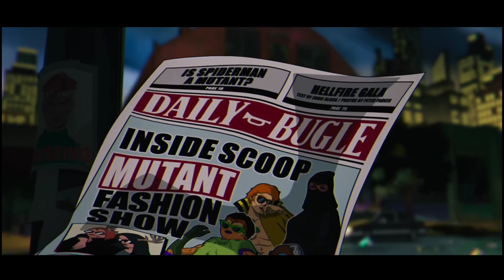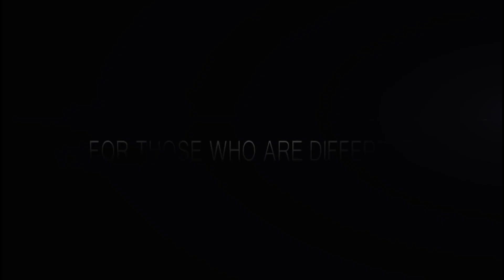X-Men '97 Has Gone Woke?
X-Men, also known as X-Men: The Animated Series is an animated superhero television series which debuted in the United States on October 31, 1992, on Fox's Fox Kids programming block.[5] It was Marvel Comics' second attempt at an animated X-Men television series after the pilot X-Men: Pryde of the X-Men was not picked up